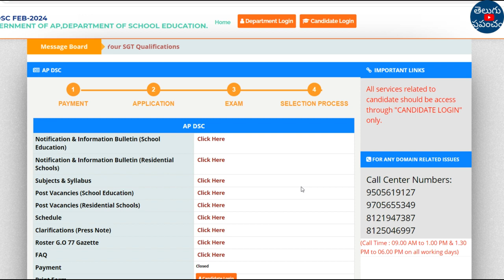AP DSC 13000 Posts Notification 2024 Latest News Today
Hi, welcome to the Teluguprapancham YouTube Channel.AP DSC 13000 Posts Notification 2024 Latest News Today | AP DSC Notification 2024 | AP DSC News 2024.